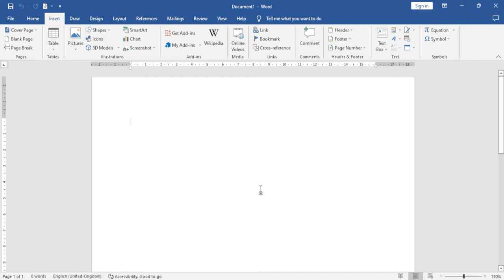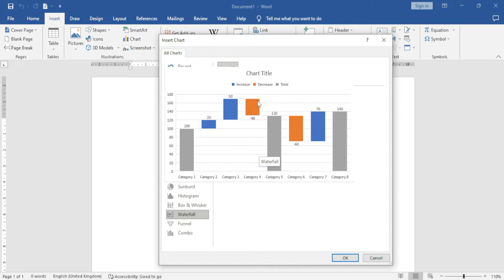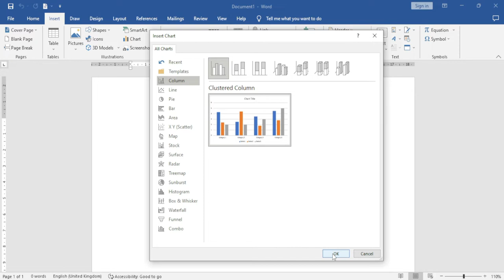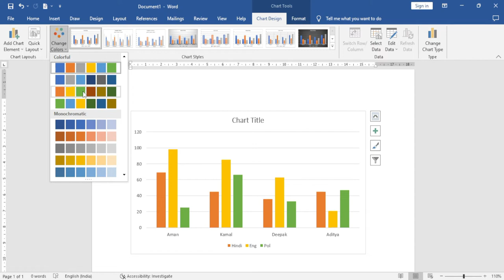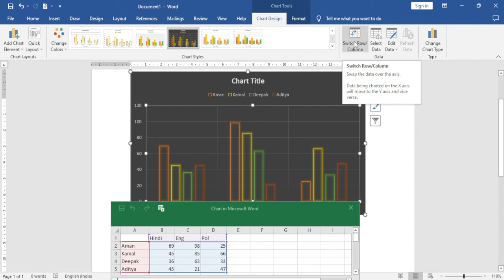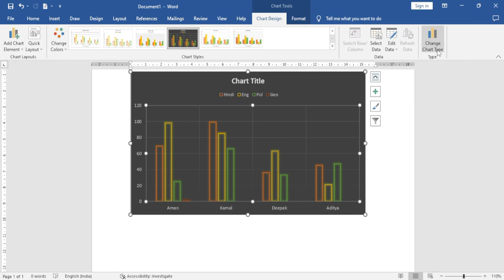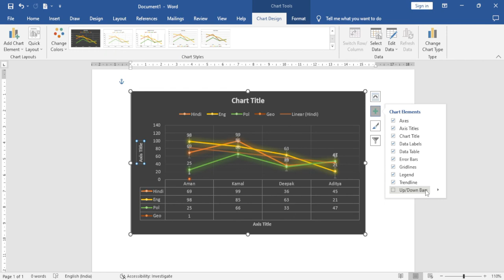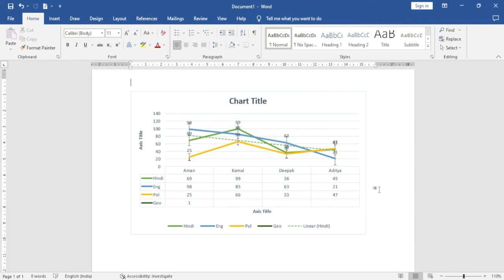MS Word - Insert Charts - Ms Word 2019 Charts Styles Tutorial - How to Use Chart in Word in Hindi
ms word me chart kaise banaye  Hyperlink / चार्ट

word Tutorial,
Microsoft Word Tutorial Beginners,
Ms-Word 2019,
Ms-Word-2013,
Hindi tutorial of Ms-Word,
Microsoft Tutorial,
Ms-Word,
Word,
Ms-office,
Learn More,

tutorial in hindi, ms word tutorial in hindi, how to type in hindi in ms word, how to write in hindi in ms word, ms word in

hindi, hindi fonts for ms word 2019, hindi fonts for word 2019, how to type in hindi in ms word 2019, how to type hindi in ms

word, how to write in hindi in ms word 2019, ms word hindi, what is ms word in hindi, ms word hindi fonts, hindi word art, ms

word 2019 in hindi, hindi typing in ms word 2019, hindi fonts for office 2019, hindi fonts for ms office 2019, ms office 2019

in hindi, ms office 2019 book in hindi, word 2019, ms word 2019, office word 2019, word tutorial, ms word tutorial, tutorial

word, ms word 2019 tutorial, ms word office 2019, ms office word 2019, ms office 2019 tutorial, 2019 word, word 2019 tutorial,

learn ms word, tutorial word 2019, ms word 2013 tutorial, ms 2019, what is ms word 2019, word 2019 free, word tutorials,

tutorial ms word, microsof word 2019, office 2019 word, ms word tutorials, words 2019, ms word learning, free ms word 2019, how

to use ms word 2019, tutorial de word 2019, tutorial ms word 2019, tutoriel word 2019, belajar word 2019, introduction to ms

word 2019, belajar ms word 2019, free word 2019, learning ms word, ms world 2019, tutorial office 2019, office 2019 tutorial,

learn ms word 2019, uses of ms word 2019, word 2019 help, learn ms office 2019, word tutorial 2019, ms word tutorial 2019, ms

word tutorial 2013, microsft word 2019, about ms word 2019, office word 2019 free, how to learn ms word 2019, ms office 2019

word, how to use word 2019, word tutorials 2013, ms word 2019 tutorials, tutorial ms word 2019 lengkap, ms word tutorial in

urdu, tuto word 2019, ofis word 2019, introduction of ms word 2019, how to use ms office 2019, application of ms word 2019, ms

office word 2019 tutorial, office word tutorial, ms office word tutorial, word office 2019 free, ms word 2019 free, microsof

office word 2019, advanced word tutorial, learn word 2019, window word 2019, features of ms word 2019 theory, how to learn ms

office 2019, ms word learn, word 2019 training, install ms word 2019 free, ms word tutorial for beginners, word 2019 tutorials,

tutorial for word, word document tutorial, ms word advanced tutorial, tutorial ms word 2013, tutoriales de word 2019, ms office

2019 training, information about ms word 2019, ms office 2019 tutorials, tutorial ms office 2019, word office tutorial,

learning ms word 2019, learn ms word online, ms word online training, ms word tutorials for beginners, ms word 2019 tutorial

video, tutorial of ms word 2019, tutorial for ms word, tutorial on ms word, tutoriales word 2019, ms word 2019 help, 2019 ms